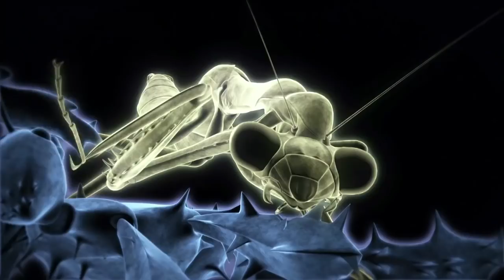Giant Rainforest Mantis Vs Spiny Leaf Insect | MONSTER BUG WARS